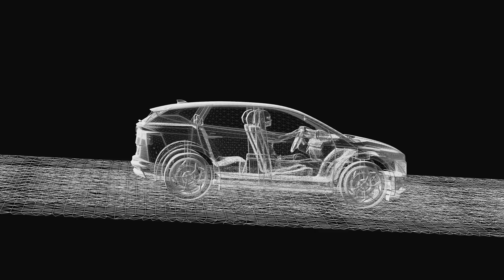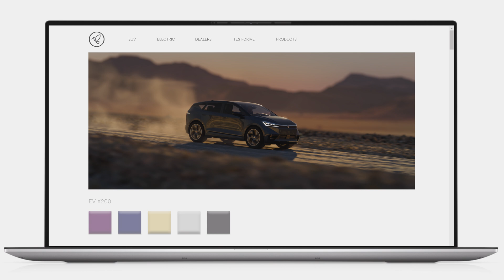WPP & NVIDIA Partner to Build Generative AI-Enabled Content Engine on Omniverse Cloud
NVIDIA and WPP are building a groundbreaking generative AI-enabled content engine to transform the $700 billion digital advertising industry.  Built on NVIDIA AI and Omniverse, this engine gives brands the ability to build and deploy highly-personalized and compelling visual content faster and more efficiently than ever before.